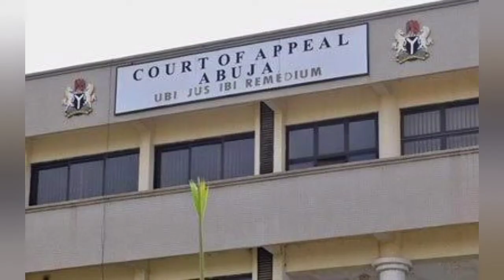BREAKING:CJN CALL AN EMERGENCY MEETING OVER THIS RUBBISH GOING ON